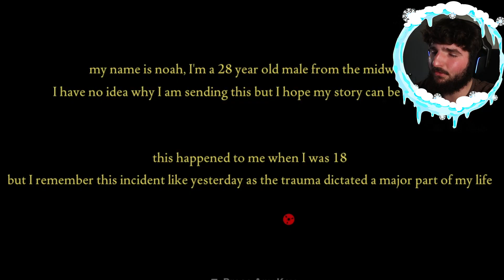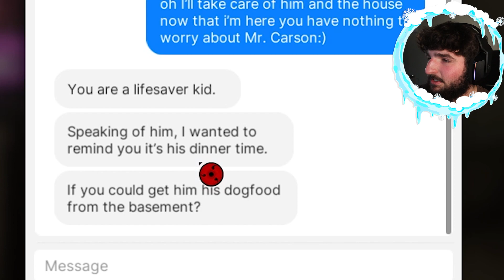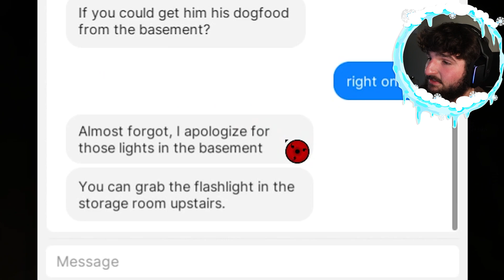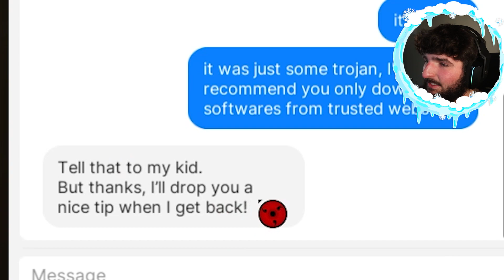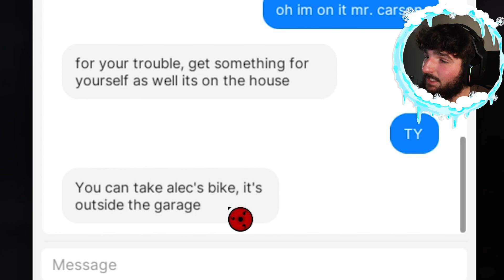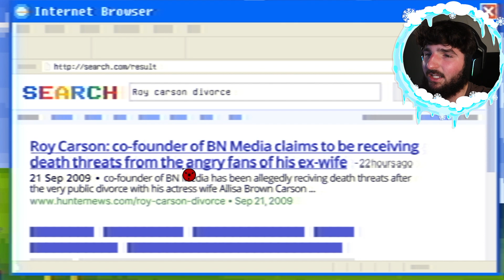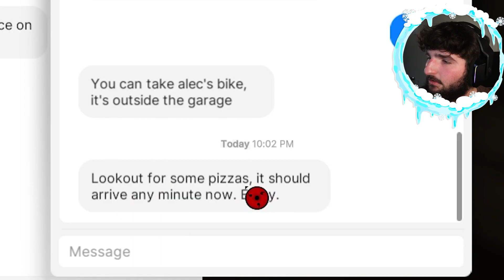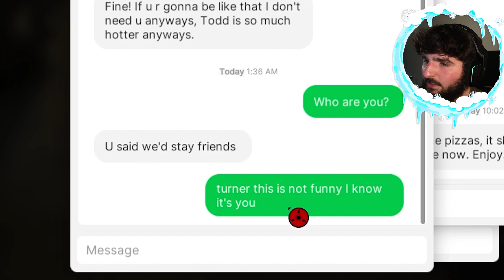CRAZY EX TRYNNA KILL ME!! | Fears To Fathom - Carson House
I know didn't we just deal with a demonic ex of mine? yes we did and now we got a normal killer ex 😂Lets hope we make out alive in Fears to fathom Carson house episode!!